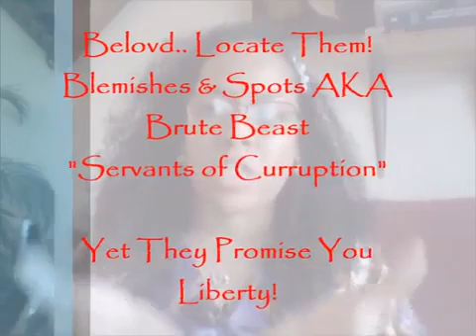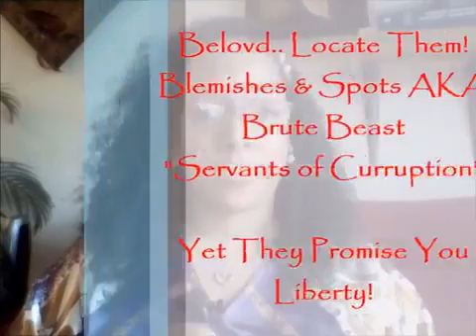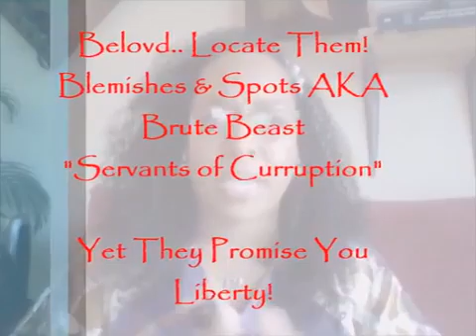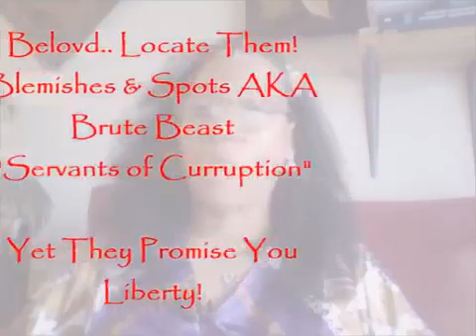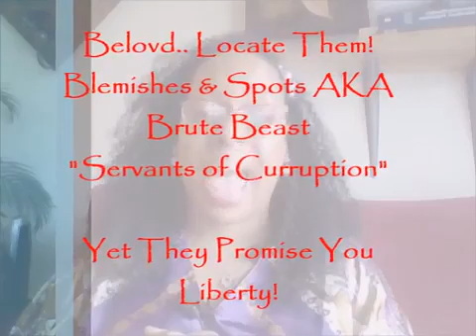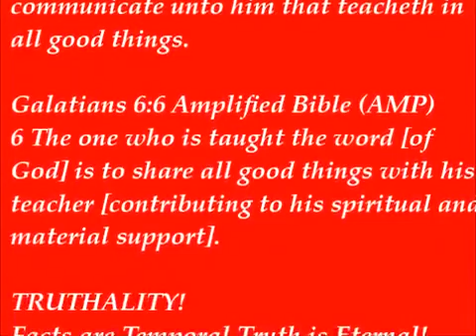HEARKEN! Brute Beast ; Blemishes on Your Garment, The Servants of Corruption,